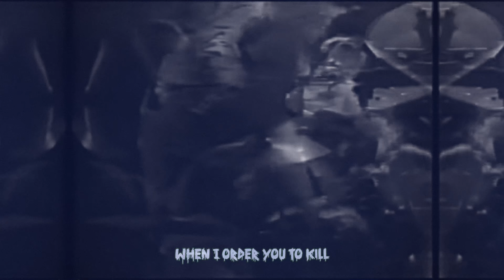Cadaver: Blurred visions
Tribute to Cadaver. Music is taken from '... in pains' and video is edited (was a really tricky one with timings, result is not perfect but enjoyable anyway) from this gem of a bootleg dating back to as far as 1990 (considering that "...in pains" was released about 2 years later) :

Cadaver is a band I originally heard in radio show around the turn of 1990/1991 I guess, it was some track (I think it  was "petrifyed faces") from their debut album "hallucinating anxiety" - I taped it like I used to do back then, it was "ok" to me but I wasn't blown away by it and so I didn't end up ordering the debut album right away (or suggesting the album to big bro for ordering, either). I did get that album somewhat soon after the radio show though - lofi copy by tape trading with friends, as usual and I listened to the debut somewhat. Some occasional tracks I liked more, but other than that the album didn't impress me that much and I just didn't like the production somehow (and hey especially as it came in the middle of all the death metal gems coming around back in those times, you know). But when it comes to Cadaver's second album "... in pains" - it was all different story. That album was another case of me suggesting albums for big bro to order (I simply suggested that as extra in a big pile of titles to order, as sort of leftover title, ha!). So that album came as LP in some big vinyl order in Spring 1993 and ... it was a massive surprise, a real "wow!" effect. Such a leap from debut, not just production (which I really liked a lot, kind of weird sound but really good) but also musically speaking - the more I listened to the album, the more it grew, and it started to feel that there are no weak tracks on the album? And there aren't any, if you ask me. For me it is this weird, timeless piece of death metal art - certainly weird, because it's an album where the music manages to sound both soft (production!) and brutal(ish) at the same time. And the basslines! (and the way how the bassguitar is audible). Twin Peaks soundtrack of death metal, ehh? In any case, for me that album was like "becoming a fan of Cadaver instantly" moment. I've followed the band ever since and especially the key figure Anders Odden of course - back when he joined Celtic Frost as live guitarist, I was really really happy & pumped about that, too (just a shame that period went away so quick, but it was great period in any case). Cadaver's return in the 2000s was another massive surprise, one of the most extreme / brutal bands in the early 2000s if you ask me. And the fact that the band still keeps on going - just great. What is even greater that they are playing "in pains" material live these days - it's an album that truly deserves to be played live.